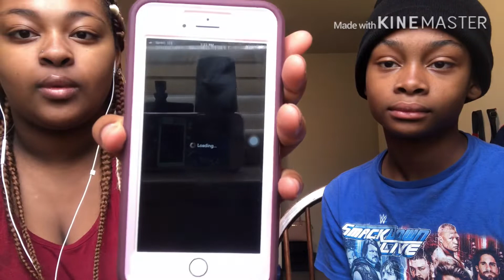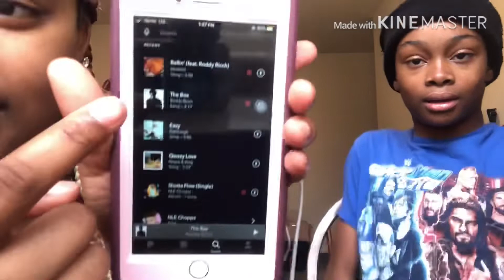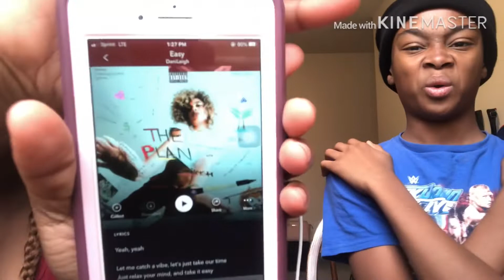Whisper challenge 🎧❤️Ft my sister